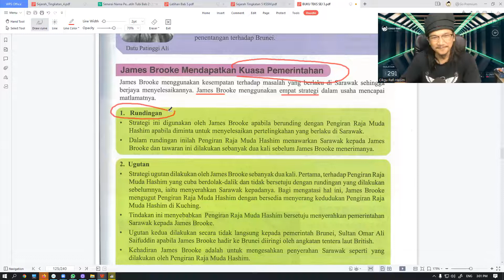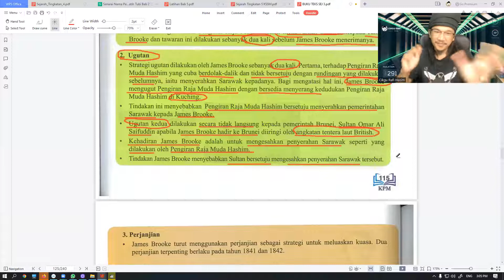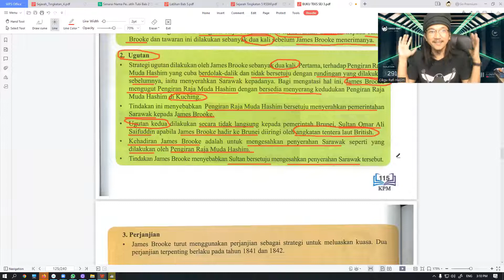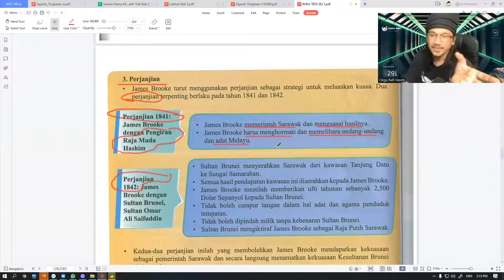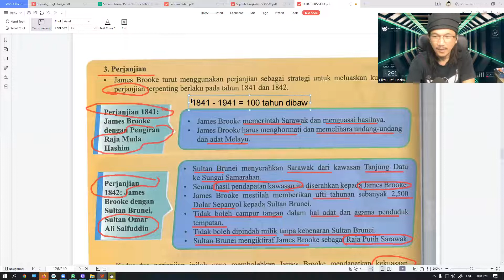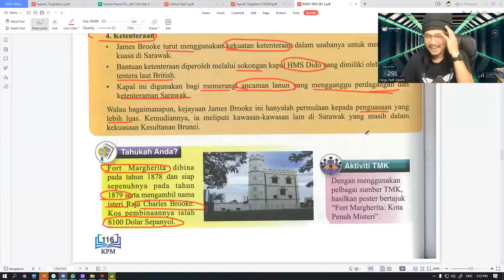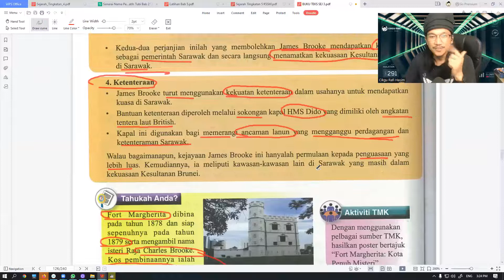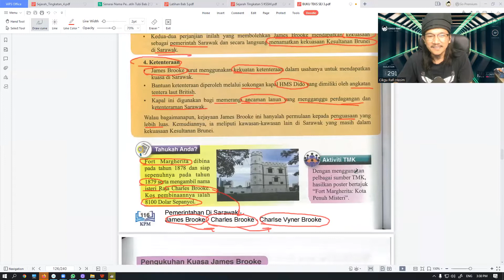Sejarah Ting 3 2022 - Bab 5 Strategi Perluasan Kuasa Brooke